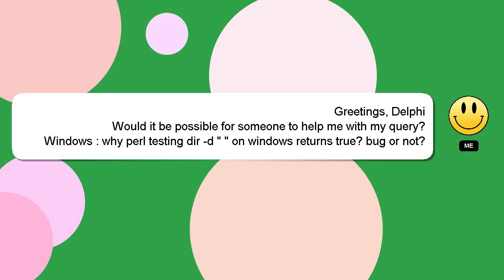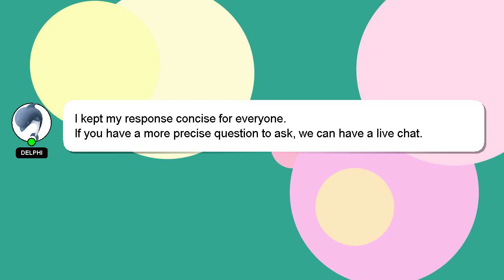Windows : why perl testing dir -d " " on windows returns true? bug or not?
testing -d " bug : or not? windows why true? dir perl on Windows " returns